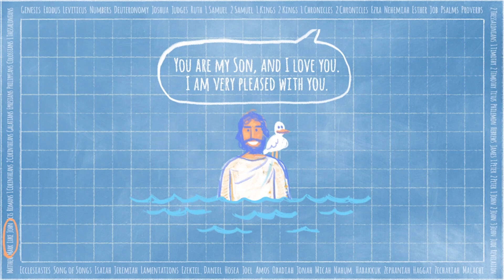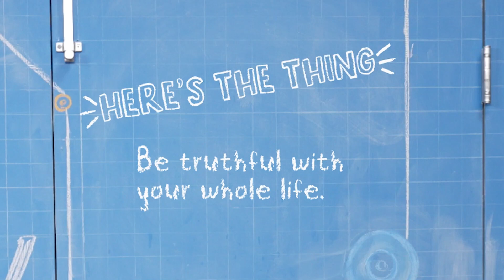CovKids Online (Elementary K-2) October 1